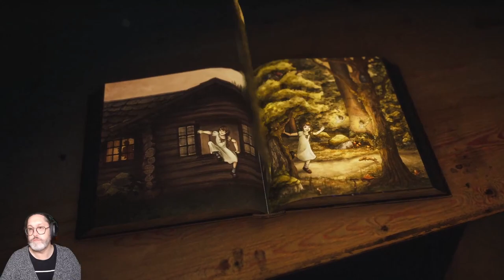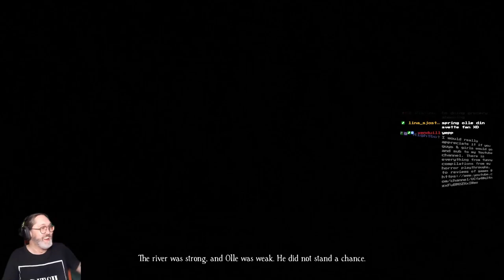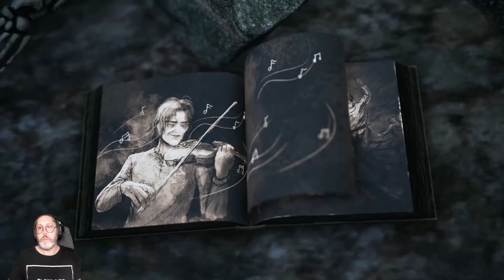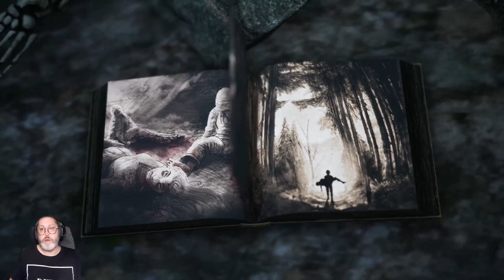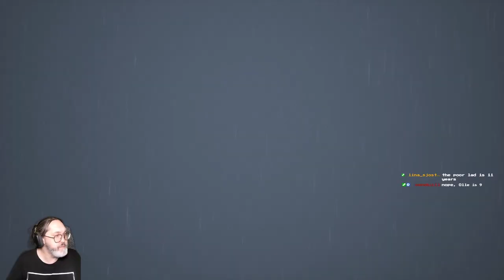Bramble: The Mountain King part 1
This is the first VOD of my playthrough of Bramble: the Mountain King such a good game :D hope you enjoy.